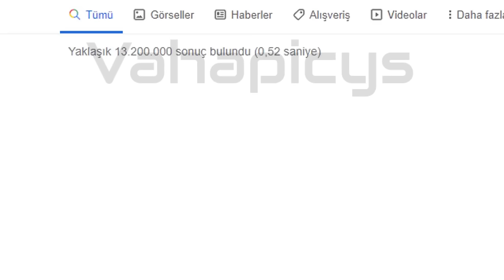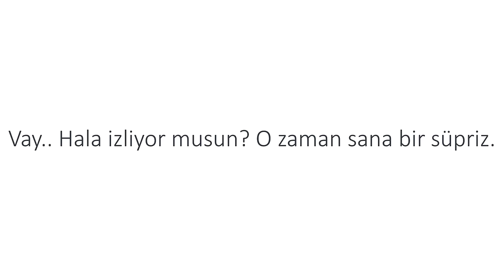IQ Düşüren Bilgi Yarışması - Tüm Bölümler 2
Bu video 9  dan 12 ye olan bölümleri ve yan bölümleri içermektedir.
Keyifli seyirler.

İntrodaki anime: Kono Suba
Outrodaki karakter: Demon Slayer'den Tanjiro
Outro Müziği: You Got That

Kendimi kısaca yeni gelen dostlarıma tanıtayım. Ben Vahapicys. Bir eğlence, montaj kanalıyım. Tek amacım eğlenirken sizi de eğlendirebilmek. Animeyi seviyorum ve bunu olabildiğince montajlarıma yansıtmaya çalışıyorum. Benimle discord kanalımızdan iletişime geçebilirsiniz. Aramıza hoşgeldiniz!